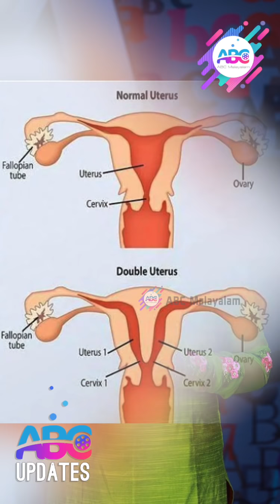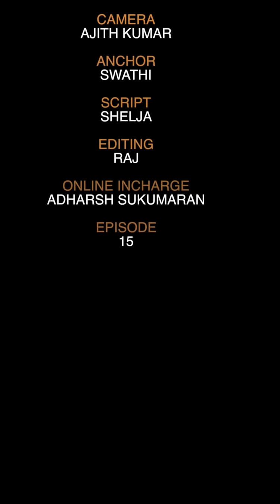മാസത്തിൽ രണ്ട് തവണ ആർത്തവം ഒടുവിൽ അവൾ രഹസ്യം തിരിച്ചറിഞ്ഞു | ABC UPDATES